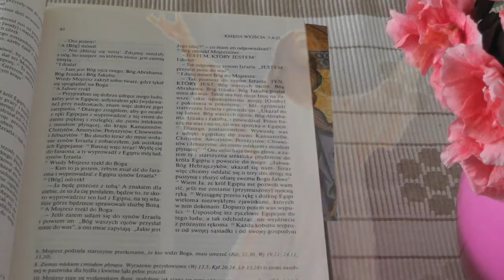Czytanie biblijne - Wymagania służby Bożej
"Moje owce słuchają mojego głosu.
Ja znam je, a one idą za Mną."